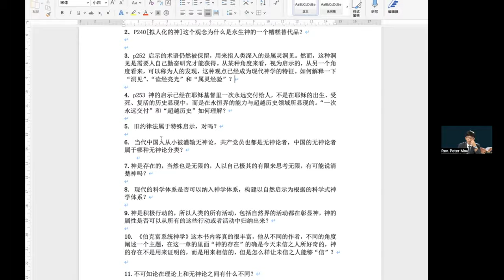神论_3 问答 5 “摩西律法是属于特殊启示吗？”